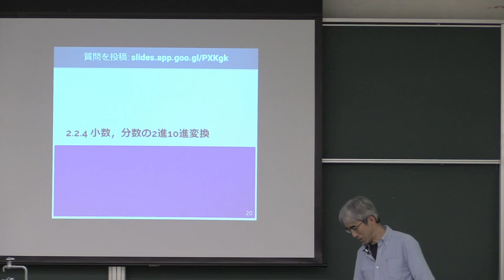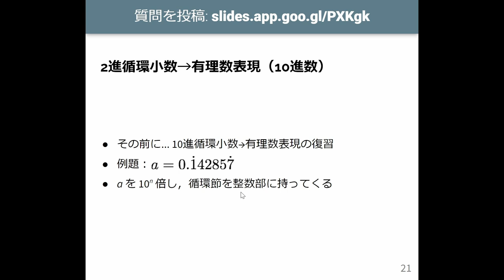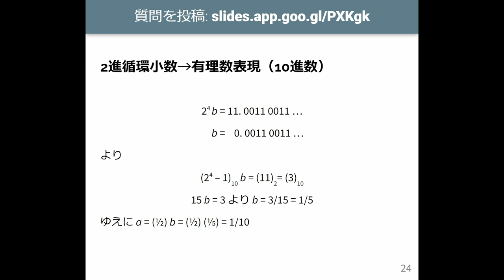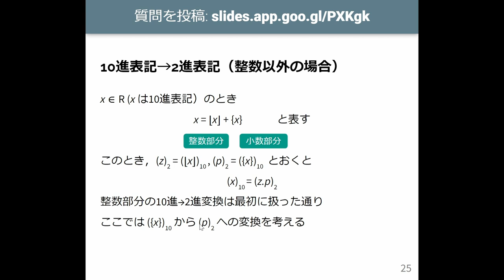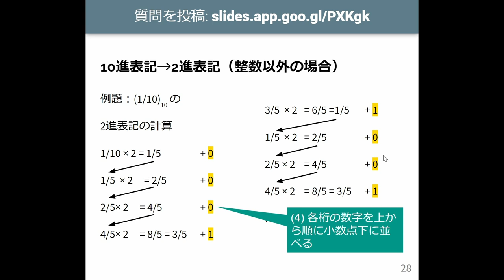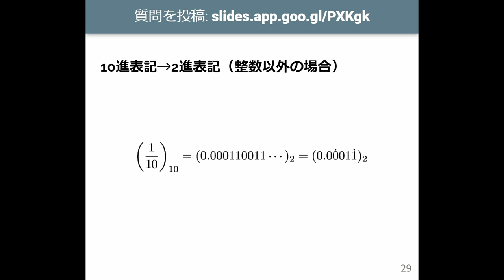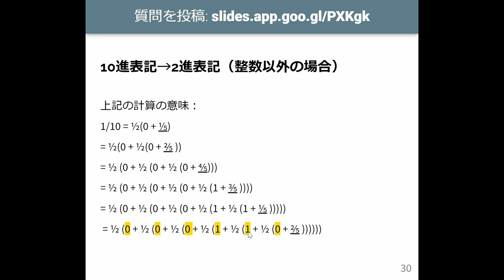計算機数学 I 2023 (5-3) 小数，分数の2進・10進変換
小数，分数の2進・10進変換．